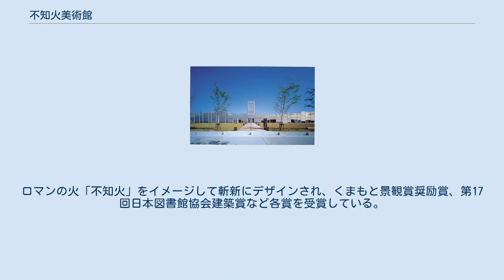不知火美術館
宇城市不知火美術館（うきししらぬひびじゅつかん）は、熊本県宇城市に所在する美術館。
 1999年7月に合併前の不知火町が不知火町立美術館として開館。
同町が合併により宇城市となったため、美術館名称も「宇城市不知火美術館」が正式となった。
 美術館と図書館の複合施設である宇城市の不知火文化プラザ内に、宇城市立中央図書館と併設されている。
遊歩道が整備された同敷地内には、体育館や公民館、室内プールもあり、多くの市民が集う。
 「ブラジルのピカソ」と称えられた日系ブラジル人の画家マナブ間部、日系2世で戦前にアメリカで活躍し日本の絵画界に新風を吹き込んだ野田英夫、「日記シリーズ」で国際的に知られる版画家で東京芸術大学名誉教授野田哲也 、かつてニューヨーク・タイムズに「世界写真家の5人男」の1人として選ばれた写真家河野浅八ら、宇城市にゆかりのある芸術家の作品などを中心に収蔵・展示している。
 建物の設計は北川原温と伊藤建築事務所。
ロマンの火「不知火」をイメージして斬新にデザインされ、くまもと景観賞奨励賞、第17回日本図書館協会建築賞など各賞を受賞している。
くまもとアートポリスに参加している。
 ^ 「不知火町に美術館完成」『熊本日日新聞』1999年6月12日朝刊 ^ 「マナブ・間部氏らの偉業 後世に」『熊本日日新聞』1999年7月19日朝刊 ^ “芸大教員アーカイヴ（名誉教授）”. 東京芸術大学.2013-12-14閲覧。